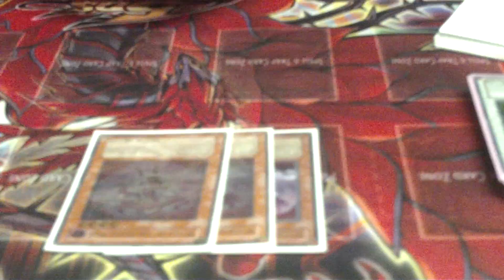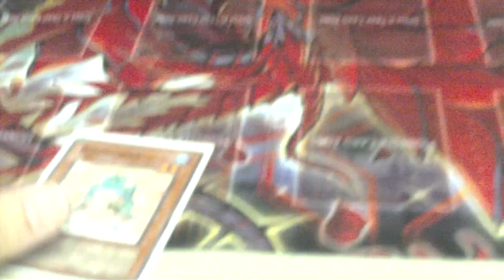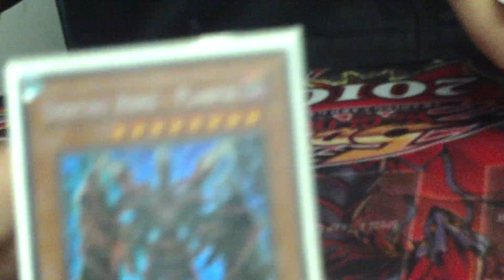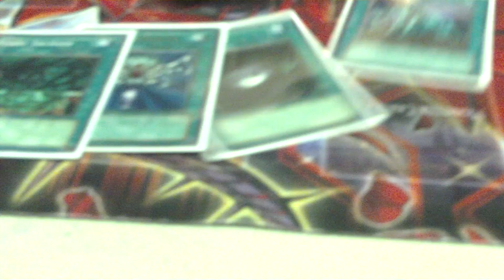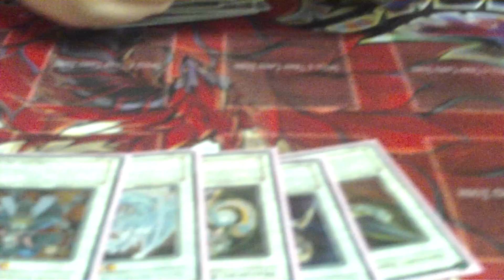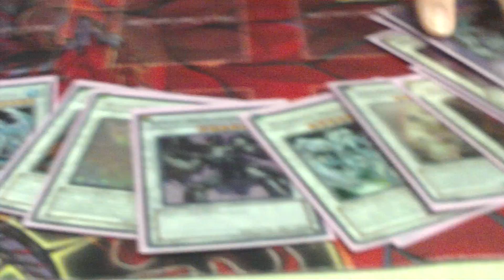Deck Profile-high monster beat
this is furman's deck that won him the aki mat at regionals.